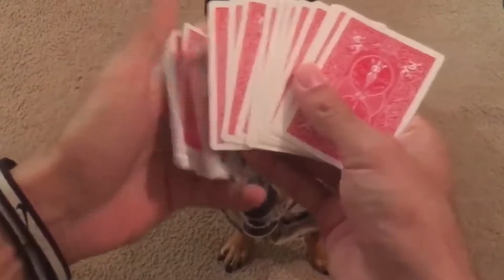Best Funny and Smart Dogs 🐶 Videos - Try Not To Laugh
From dogs stretching, dogs opening gates, crates, and doors, to dogs picking up their toys on command, these are just a few of the smart dogs in this dogs video compilation.

The Bright-Eyed Clips is home to the top trending clips, most entertaining memes, and funniest animal videos online.  Simply put, we think animals are the best ever.

Dog parking - Yeeda
Dog bite croth - Lad Bible